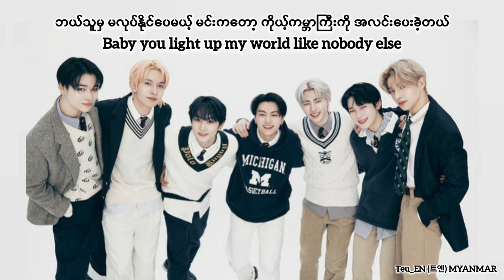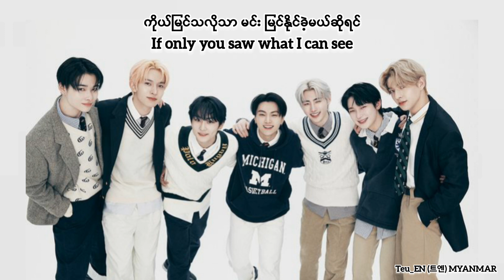ENHYPEN What Makes You Beautiful Cover Live Ver Myanmar Sub (Original - One Direction)